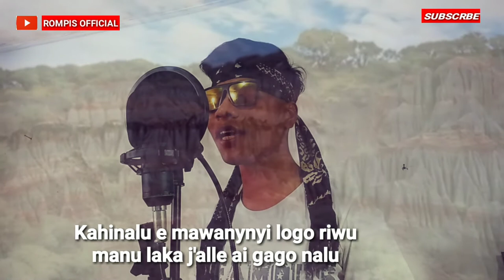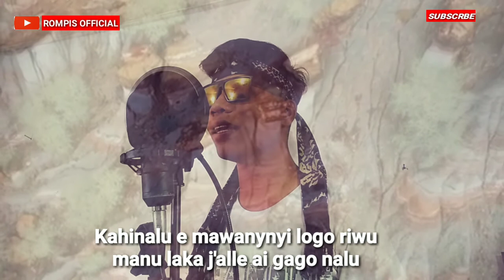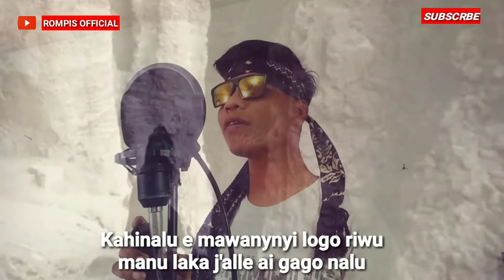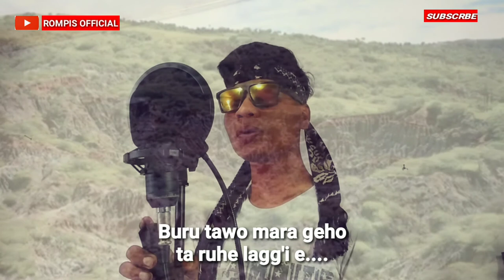KAHINALU - VOC ROMPIS ( COVER ) lagu daerah pulau sabu NTT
Lagu daerah pulau sabu raijua Ntt

Judul - Kahinalu
Voc - Rompis ( cover )

Lagu ini di populer oleh Sushan Tarru pada Tahun 2006 dan sampai saat ini masih enak di dengar.
Buat saudara saudara yg pencinta lagu daerah khususnya lagu daerah pulau sabu NTT.
Agar tidak punah lagu daerah kita.
Mohon berkomentar yang baik dan elegan.